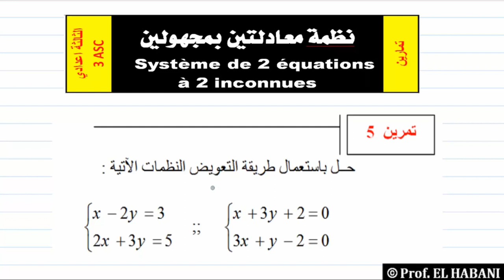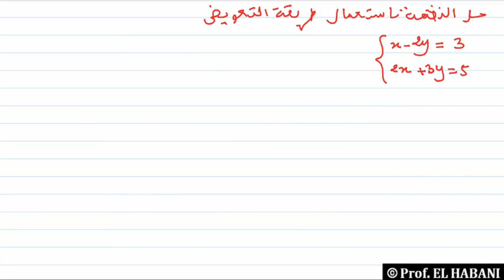د 15 | تمرين 05 | حل نظمة معادلتيين باستعمال طريقة التعويض